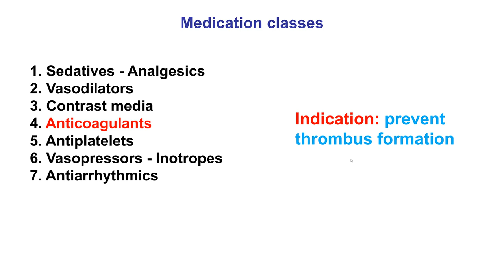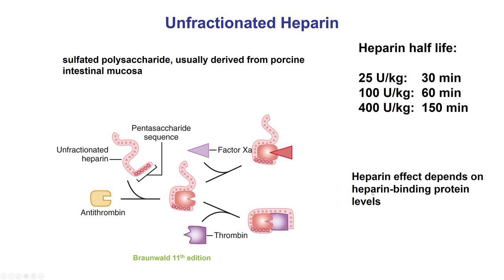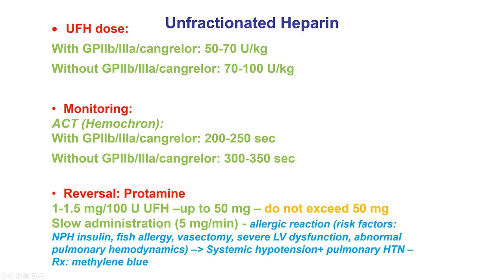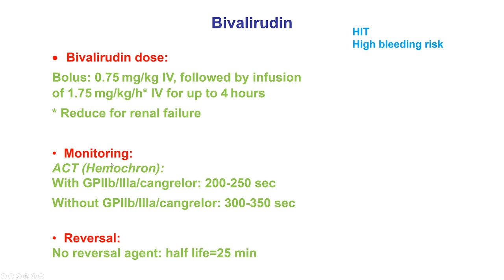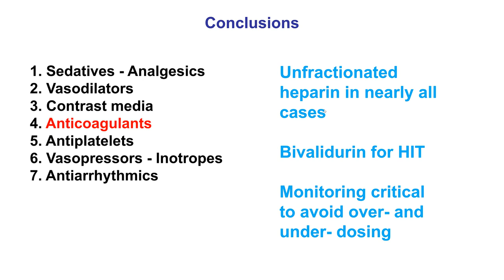3.4 Manual of PCI - Pharmacology: anticoagulation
Anticoagulation is essential for percutaneous coronary intervention. It is also used to prevent radial artery occlusion during radial catheterization. Unfractionated heparin is the anticoagulant of choice for most patients, except for those with heparin-induced thrombocytopenia (for whom bivalirudin is usually administered).

Unfractionated heparin is usually given at a dose of 70-100 Units/kg for patients not received GP IIb/IIIa inhibitors or cangrelor and 50-70 Units/kg for patients receiving intravenous antiplatelet agents.

Due to significant variations in the anticoagulant effect of heparin, close monitoring measuring the ACT (activated clotting time) is necessary 5 min after the initial administration and every 20-30 minutes thereafter. Goal ACT:
With GPIIb/IIIa/cangrelor:      200-250 sec
Without GPIIb/IIIa/cangrelor: 300-350 sec

Protamine can be used to reverse the effect of heparin at a dose of 1 mg per 100 unites of heparin up to 50 mg maximum dose. Protamine should be given slowly to minimize the risk of an allergic reaction.

The main side effect of anticoagulants is bleeding. The risk of bleeding can be minimized by avoiding over-anticoagulation and carefully monitoring the ACT. Type 2 heparin-induced thrombocytopenia is severe adverse immune reaction to heparin that can lead to both venous and arterial thrombosis.